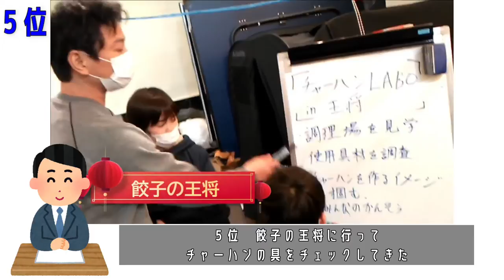調理プログラム「食育ラボ」のランキング発表【ニュース今日のデータ】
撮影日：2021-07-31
■ニュース「今日のデータ」
■第1位　インド料理サモサをつくってみたところ、想像以上のおいしさ